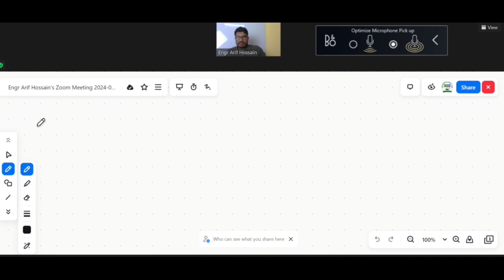3(E) class 19. Hsc higher math 1st paper chapter 3.@10msclass6-10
3(E) class 19. Hsc higher math 1st paper chapter 3.